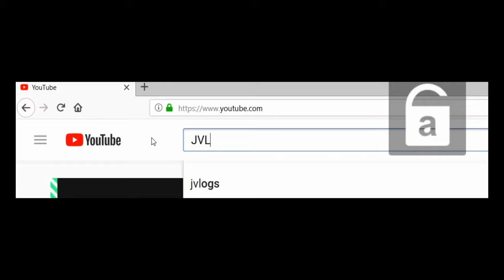Key West | Key West Fishing | Key West Bridge Fishing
Key West Fishing | Big Pine Key | Camping | Bridge Fishing